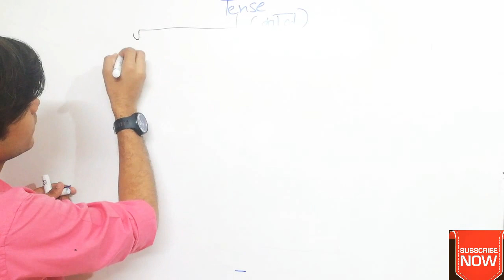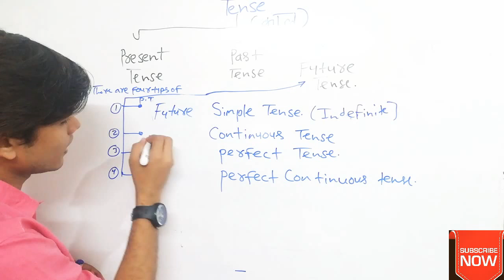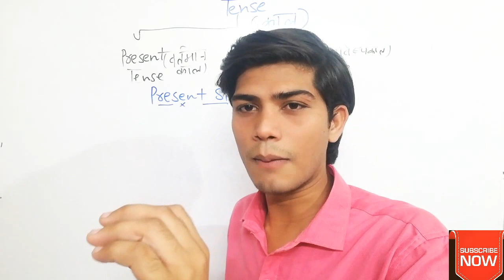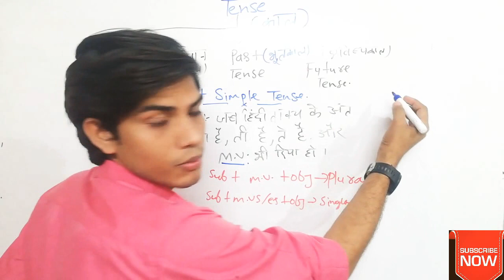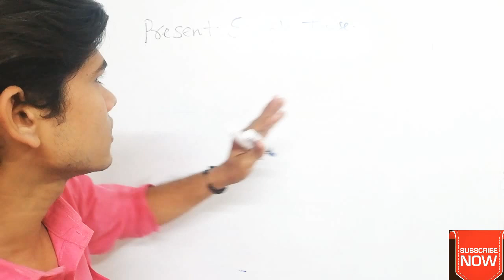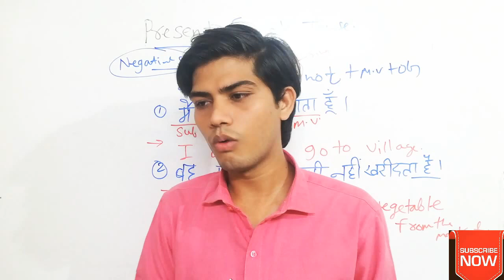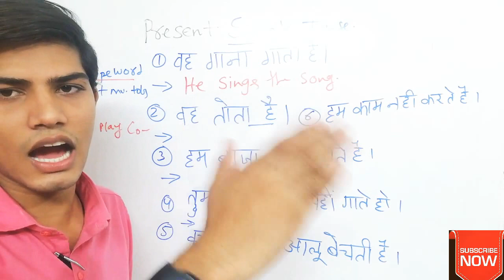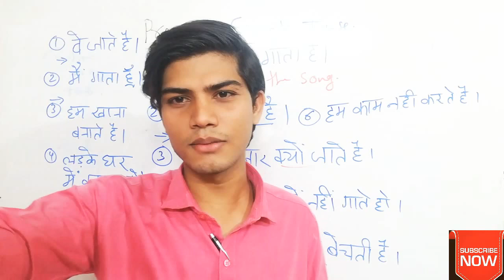Tense |Types of tense | simple | continues | perfect